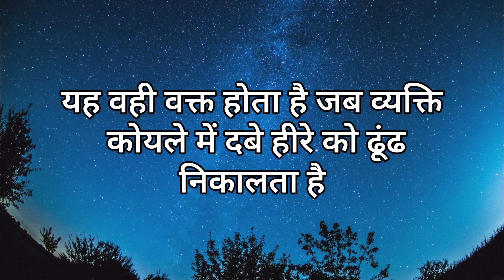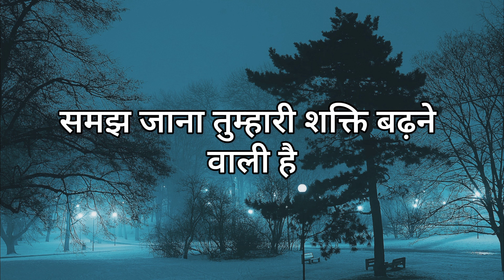नए अवसर तुम्हारी प्रतीक्षा कर रहे हैं ।। universe ka sandesh।। today god message।।